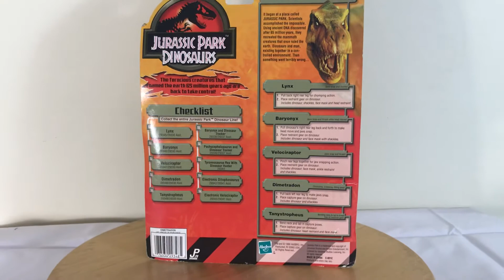1999 Jurassic Park Dinosaurs Dimetradon Toy by Hasbro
1999 Jurassic Park Dinosaurs Dimetradon Toy by Hasbro